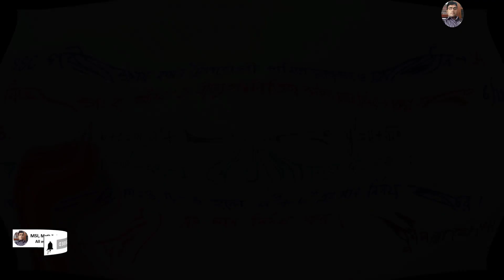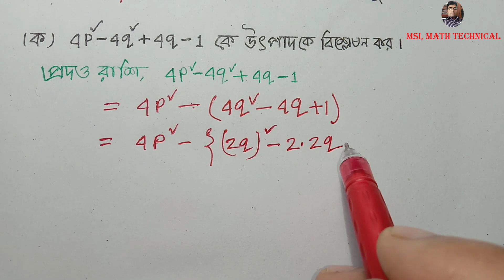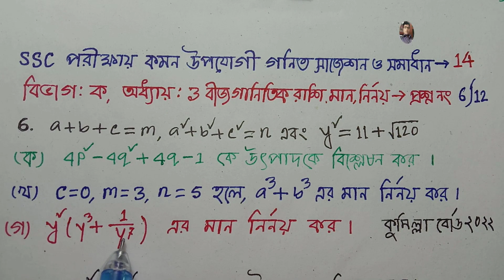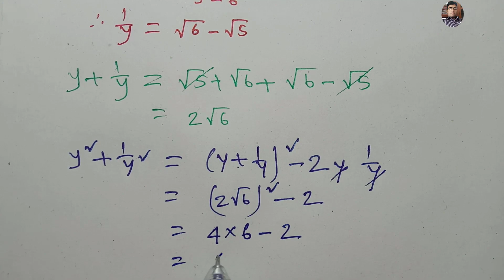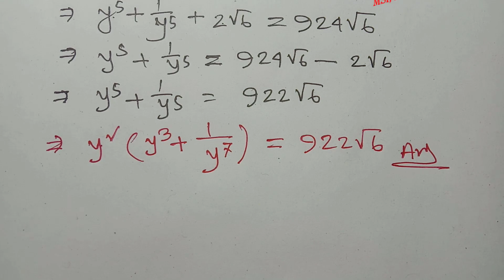Math suggestion, ssc exam 2023, Ex-3, Video No-14, বীজগাণিত মান নির্নয়, সাজেশন ও সমাধান।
এই ভিডিওটি অনুসরন করলে ssc পরিক্ষার্থীরা বীজগনিত মান নির্নয় অংক গুলো খুব সহজেই সমাধান করতে পারবে। এই ভিডিওতে  ( অধ্যায় - 3.1-3.2 ও 3.3 ) বীজগাণিতিক রাশি মান নির্নয় সৃজনশীল  সাজেশন ও সমাধান  সম্পর্কে বিস্তারিত আলোচনা করা হয়েছে। বর্গ নির্নয়,ঘন নির্নয়, উৎপাদকে বিশ্লেষণ,মান নির্নয়, বীজগাণিতিক রাশি,সেট গঠন পদ্ধতি,তালিকা পদ্ধতি,ছেদ সেট, নিশ্ছেদ সেট, ভেন চিত্র, Power set,sub set,সার্বিক সেট,সেট ও উপসেট,বাস্তব সংখ্যার সেট, ফাঁকা সেট ও সার্বিক সেট,
সেট প্রকাশের পদ্ধতি ( তালিকা ও গঠন),সসীম ও অসীম সেট,সেটের সংযোগ ছেদ, অন্তর ও পূরক সেট, শক্তি সেট,ক্রমজোড় ও কার্তেসীয় গুনজ,অম্বয় ও ফাংশন,ডোমেন রেঞ্জ,ফাংশনের লেখচিত্র,ইত্যাদি, সেট ও ফাংশন সৃজনশীল প্রশ্ন ও উত্তর,সেট ও ফাংশন এর চিহ্ন নাম,সেট ও ফাংশন pdf,সেট ও ফাংশন বহুনির্বাচনি,সেট ও ফাংশন প্রতিক,সেট ও ফাংশন গণিত, সেটের প্রকারভেদ,সেট কত প্রকার? SSC-2023 exam preparation general math chapter Set & Function,Important math solution,general math ssc 2023 short syllabus,
ssc general math suggestion 2023,ssc math chapter 3,set o function ssc general math 3,bangla bijgonit by sadek sir math, sadek sir math,math solution for ssc 2023,@msimath,msi math technical, Math suggestion ssc exam 2023,Video No-14,বীজগাণিত মান নির্নয়,math tutorial,SSC exam 2023,ssc general math suggestion 2023,SSC Math Short Syllabus 2023,
বিঃ দ্রঃ  সংক্ষিপ্ত সিলেবাসের আলোকে এস এস সি ও দাখিল পরীক্ষা ২০২৩। এই সাজেশানের সকল ভিডিও পেতে  Video Description এ  দেওয়া সাজেসশানের  Playlist Link এ  ক্লিক করুন।

বহুনির্বাচনী প্রশ্ন থাকবে ৩০ টি । উত্তর করতে হব ৩০ টি। সংক্ষিপ্ত সিলাবাসের সকল অধ্যায় থেকে। সময়ঃ ৩০ মিনিট।

বিভাগঃ ক - সৃজনশীল প্রশ্ন থাকবে ৩টি যে কোনো ২ টি প্রশের উত্তর করতে হবে। যে- যে অধ্যায় গুলো থেকে প্রশ্ন হবে। অধ্যায়ঃ ২- সেট ও ফাংশন,অধ্যায়ঃ ৩- বীজগানিতিক রাশি,অধ্যায়ঃ ৪- সূচক ও লগারিদম, অধ্যায়ঃ ১৩ - সমান্তর ধারা।
বিভাগঃ খ - সৃজনশীল প্রশ্ন থাকবে ৩টি যে কোনো ২ টি প্রশের উত্তর করতে হবে। এই বিভাগে ,যে- যে অধ্যায় গুলো থেকে প্রশ্ন হবে। অধ্যায়ঃ ৭ - ব্যবহারিক জ্যামিতি, অধ্যায়ঃ ৮- বৃত্ত।
বিভাগঃ গ-  সৃজনশীল প্রশ্ন থাকবে ৩টি যে কোনো ২ টি প্রশের উত্তর করতে হবে। এই বিভাগে ,যে- যে অধ্যায় গুলো থেকে প্রশ্ন হবে। অধ্যায়ঃ ৯ ত্রিকোণমিতিক অনুপাত,অধ্যায়ঃ ১৬ - পরিমিতি ।
বিভাগঃ ঘ -  সৃজনশীল প্রশ্ন থাকবে ২ টি যে কোনো ১ টি প্রশের উত্তর করতে হবে। এই বিভাগে ,যে- যে অধ্যায় গুলো থেকে প্রশ্ন হবে। অধ্যায়ঃ ১৭- পরিসংখ্যান ।

SSC Exam 2023, অধ্যায়: 3,বীজগাণিতিক রাশি, সাজেশন ও সমাধান,  Video No-14

SSC exam 2023, general math preparation chapter 3,ssc general math suggestion 2023,SSC Math Short Syllabus 2023,SSC test Paper 2023,
math solution for ssc,ssc general math chapter 3,SSC 2023 Math Short Syllabus,SSC Suggestion 2023,ssc exam 2023,general math ssc 2023 short syllabus,
sadek sir, B.Sc Sir, math teacher,Important math solution,bijgonit class 10,super suggestion,short syllabus,Math Suggestion,msi math technical,